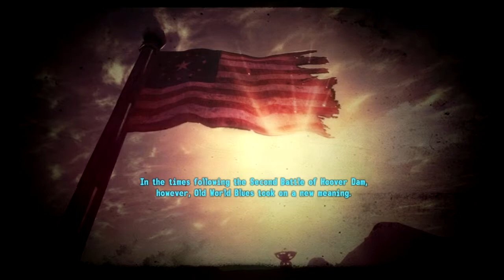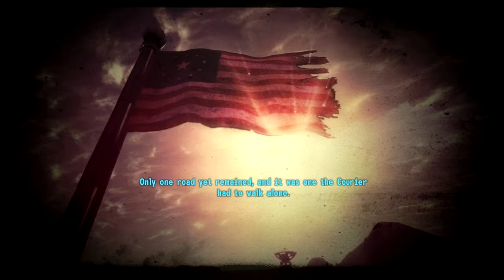NVLet's Survive: New Vegas 38.2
Reeeeeally sorry I forgot to upload this Wednesday. Was super busy.